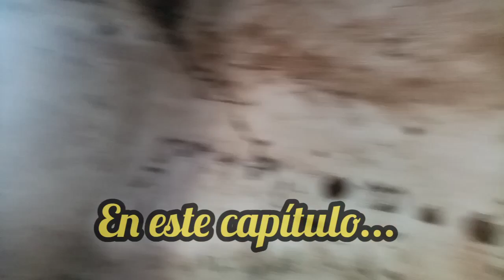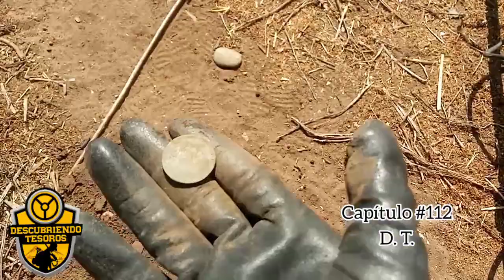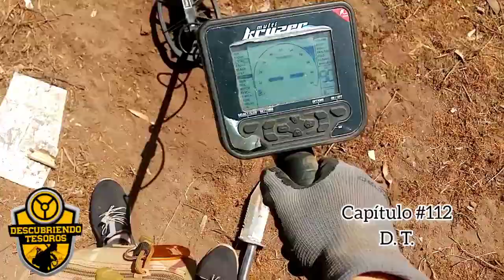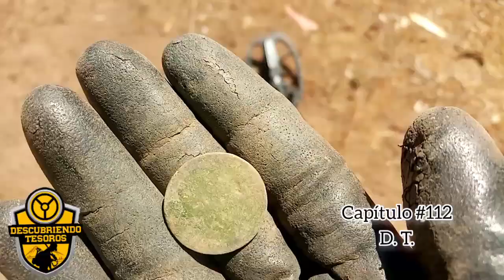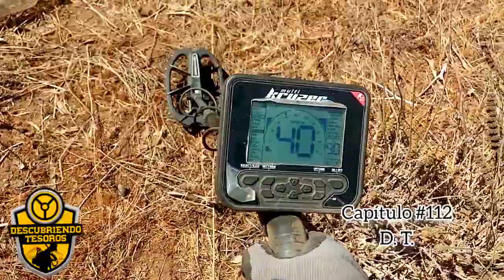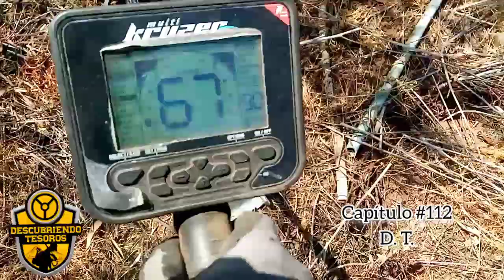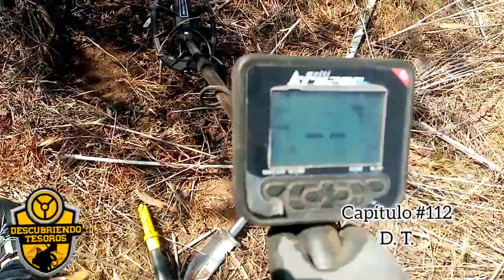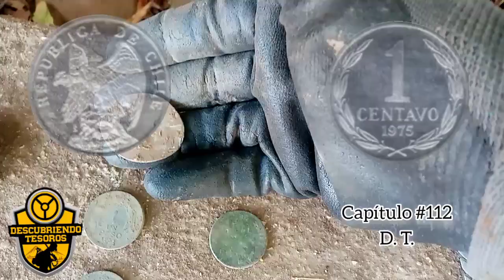Detectando en casona abandonada de más de cien años.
Mis queridisimos descubridores, en esta aventura me introduje en lo más profundo de una casona abandonada de más de cien años... Por lo digo??!
   Por los hallazgos que en esta vez descubrí y quiero que me acompañés en esta nueva aventura junto al equipo multi kruzer de la marca Nokta Makro.